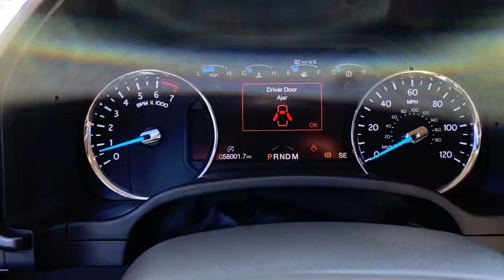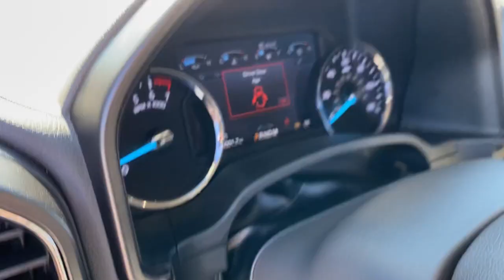2019 Ford Expedition Saline, Ann Arbor, Ypsilanti, Belleville, Milan U04441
Magnetic Metallic Used 2019 Ford Expedition available in 7070 East Michigan Avenue, Saline, Michigan at Briarwood Ford. Servicing the Saline, Ann Arbor, Ypsilanti, Belleville, Milan, MI area.

2019 Ford Expedition Limited - Stock#: U04441 - VIN#: 1FMJU2AT3KEA11802

Briarwood Ford
7070 East Michigan Ave